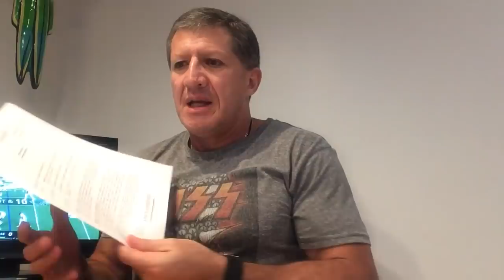Nos siguen faltando 43, el Juicio político a Donald Trump